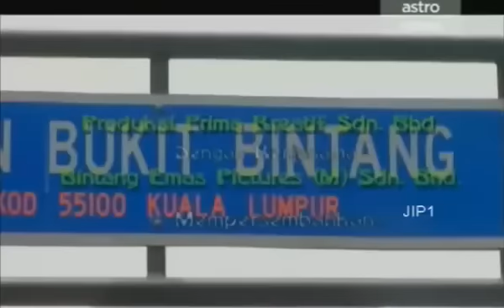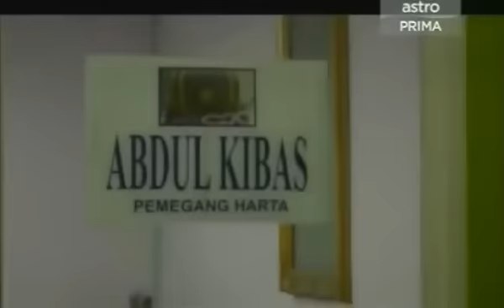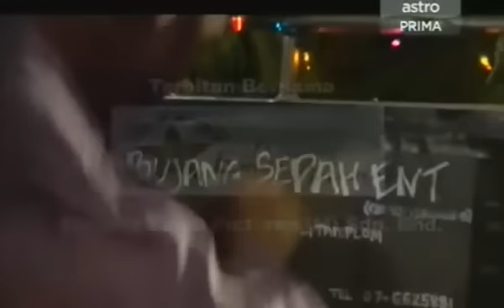Lemang Aidilfitri (Sepah)